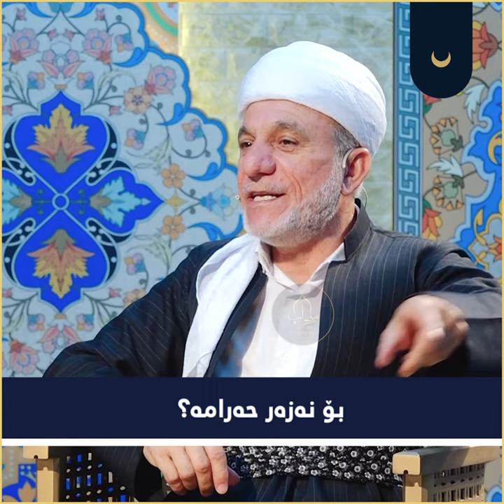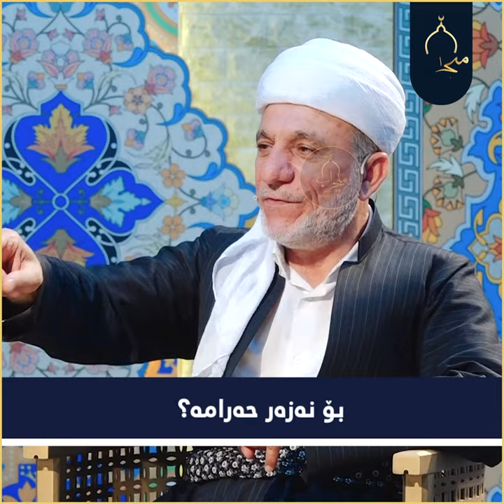بۆ نەزەر حەرامە؟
د. حەمزە خەلیفە وەڵام دەداتەوە و دەڵێت..